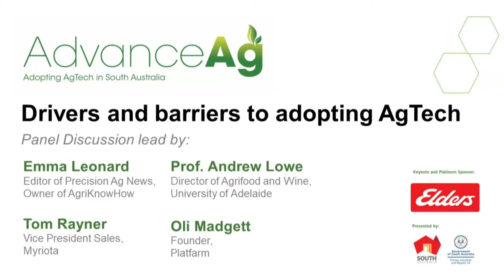AdvanceAg 2020: Panel Discussion - Barriers to AgTech Adoption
Panel Discussion: Barriers to AgTech Adoption (Full Presentation) - AdvanceAg 2020. for information on the next AdvanceAg showcase and to stay up to date with AgTech developments in South Australia.